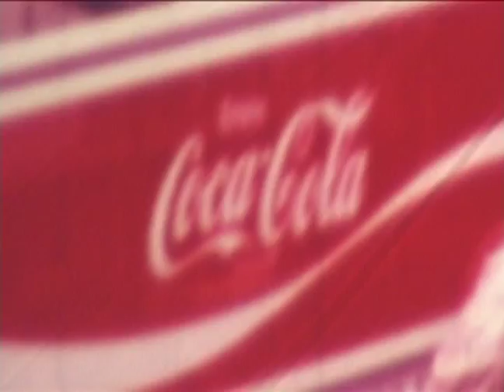#1 NEGATIVLAND Live at the House of Media Release (2000)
The first section of this decade-old documentation of a live performance by those frantic floptops of Negativland at the House of Blues in Chicago -- edited quickly and excreted in the form of 99 VHS tapes by Andre Perkowski, the original DV master was discovered and will be dumped on youtube including sections not on the initial vile VHS. Go purchase nicer things from the fine folks